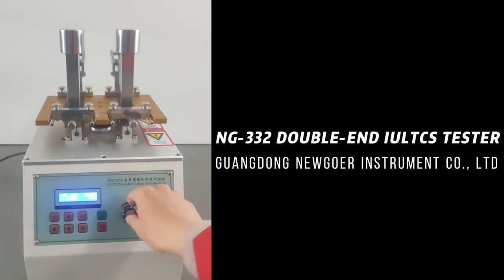NG 332 DOUBLE END IULTCS TESTER